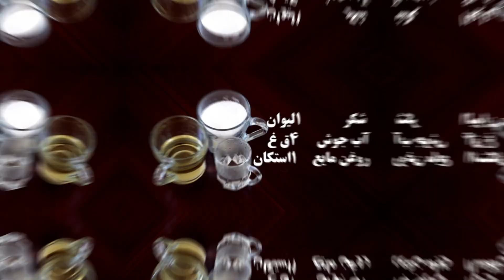چیز کیک شطرنجی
آرد                   ۱لیوان
پودر کاکایو       ۱ق غ
بکینگ پودر     ۱ق غ
تخم مرغ         ۴عدد
نمک                نوک ق چ
وانیل             ۱،ق چ
شکر              ۱لیوان
آب جوش      ۴ق غ
روغن مایع     ۱استکان
ژلاتین         ۲ق غ
کره            ۲ق غ
شکر           ۲ق غ
پنیرماسکارپونه        یک بسته
خامه فرم گرفته       یک بسته
شیر ه         نصف لیوان( برای روی کیک جهت خامه کشی )